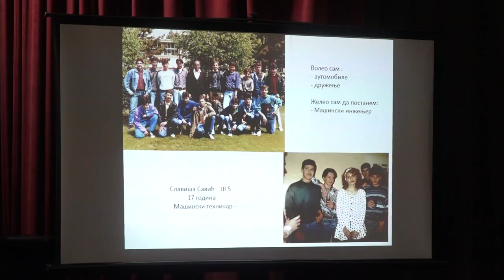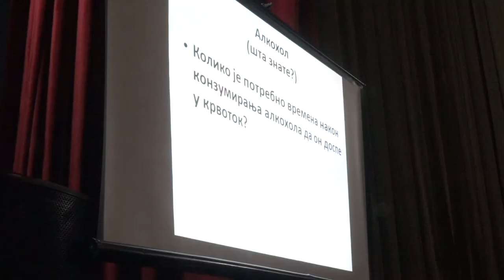NA MATURU BEZ AUTOMOBILA